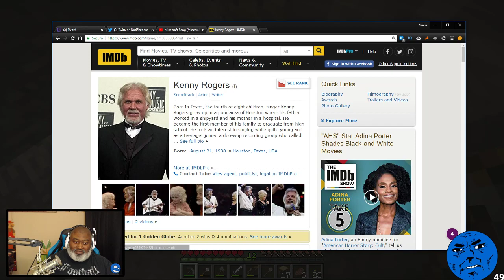Bwana RETURNS to Minecraft - Episode 8